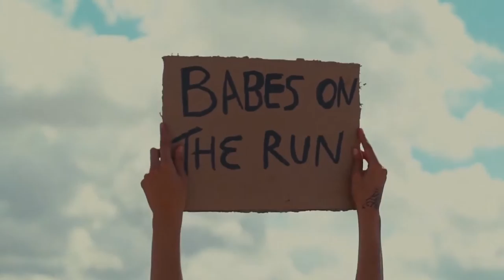Lighthouse - Tropical Pan Flute Summer - Background Music for Video Projects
Copy & Paste:
NOTICE: My music is NOT in CC (Creative Commons or Public Domain. I control the copyright).

لا توجد موسيقى حقوق التأليف والنشر
Música sin Copyright
Sem música com direitos autorais